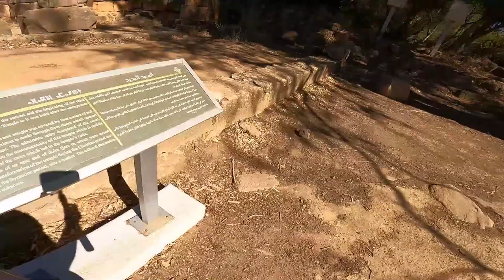Algeria is it a dangerous country? 🇩🇿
In this video I will be exploring and experiencing an event of history in the north African country of Algeria. I will be witnessing the ancient Roman ruins through the Byzantine ruins.  You will witness a piece of history whilst I show you all the ancient ruins in Algeria.

Please donate to my pateron as I am going to set up a water pump in the suburban town of Nansana uganda all donation will be appreciated.